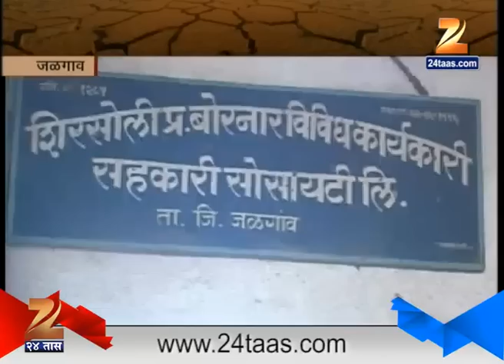Jalgaon : Farmers Has Problem In Minister khadse District